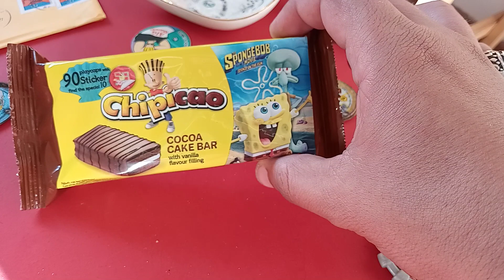Eu gosto é de tazos não é de * tatuado não...um salve para Airton Percisi!